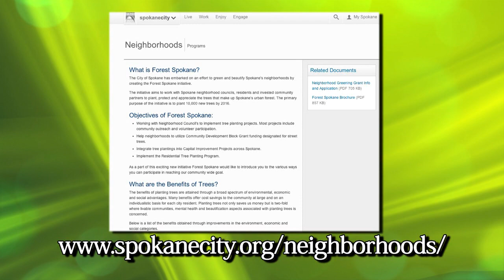Forest Spokane Grant; CIty of Spokane Update